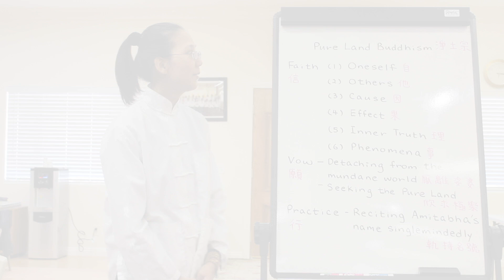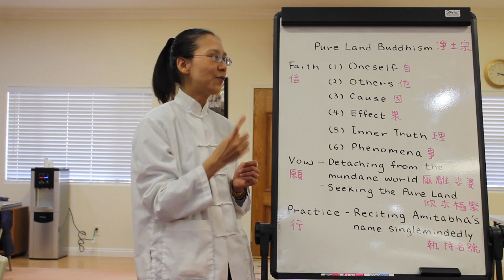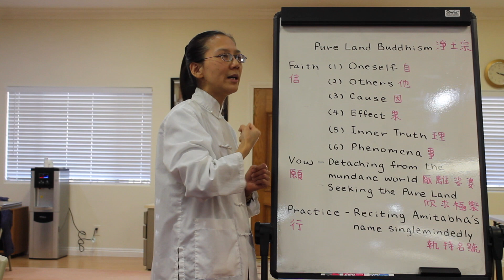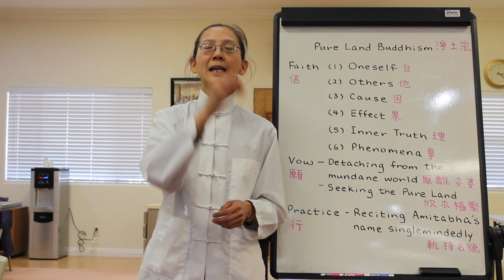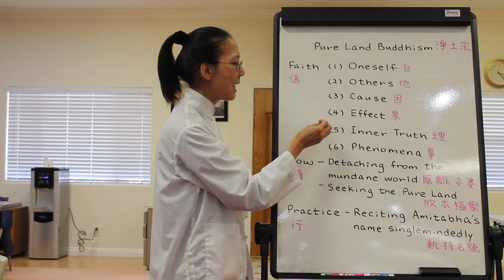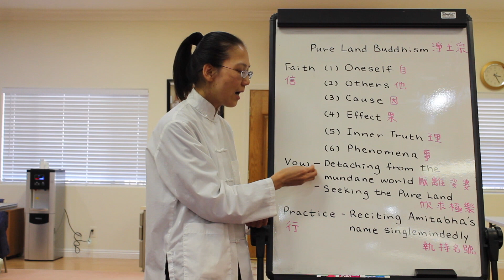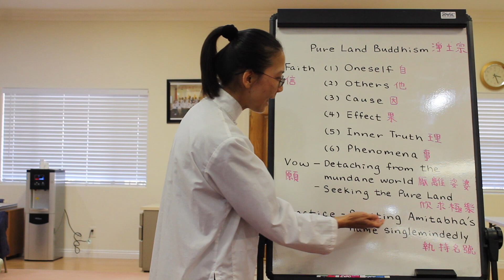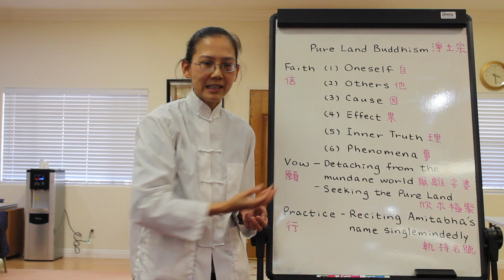Pure Land Buddhism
Tracy Kan lectures on "Pure Land Buddhism"